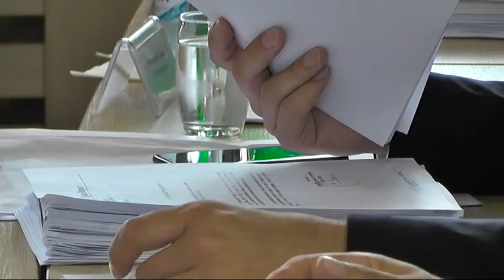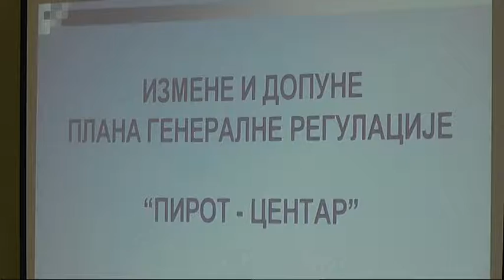ODRŽANA SEDNICA GRADSKOG VEĆA 2018 04072018